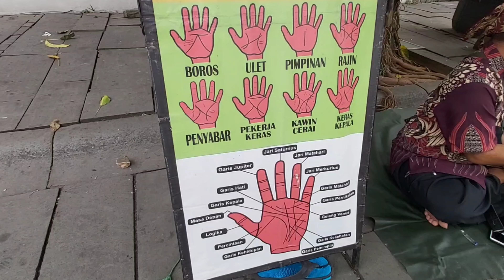Aksi Peramal Kota Tua, Melihat Nasib Orang Dari Garis Tangan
Bila jalan-jalan di Kota Tua, Jakarta, akan menjumpai Seni Membaca Peruntungan Lewat Garis Tangan dan Wajah. Dengan aksinya, seorang peramal itu membaca tanda-tanda yang ada di tubuhnya untuk melihat sifat, rejeki, dan peruntungannya.